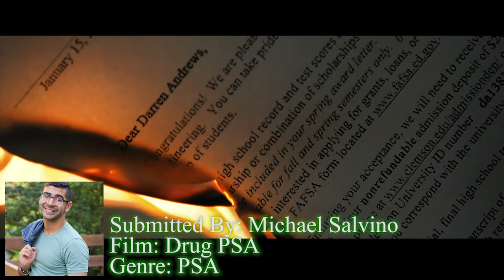Greenfield Youth Film Festival 2019 - Parkland Submissions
Tonight is an exciting night to be a student filmmaker as it is the annual “Greenfield Youth Film Festival”. Students region-wide have submitted Short Films, PSA’s, Music Videos, and more for a night of awards and festivities. Here’s a preview of some of the films Parkland has submitted this year.